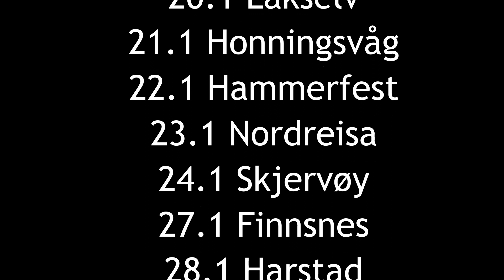Blå åker - promo fra Vardø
Blå åker - vi denger løs på norsk fiskeripolitikk de siste femti årene!